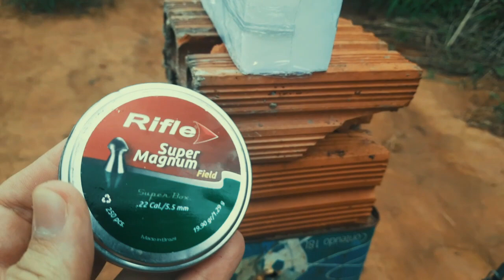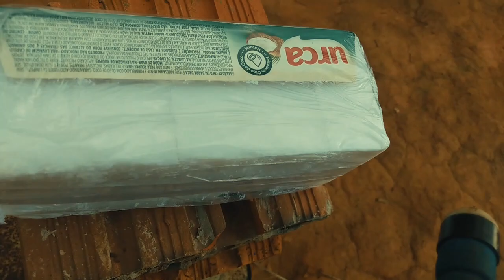🚨QGK EVEREST HUMILHOU A SAG R1000 SEM PENA? GÁS DE 60KG vs GÁS DE 70Kg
TESTE CARABINA DE PRESSÃO QGK EVEREST VS ASAG R1000 ,GÁS DE 60KG vs GÁS DE 70Kg
🚨😃Grupo de Amigos no Zap!01 E 02🚨
🚨🍀Grupo de Ações de Carabinas! UMA PODE SER SUA!🚨
🚨📸Siga no INSTAG: Atiradoresdepressaobr

🚨Veja também:🚨
😱Potente e Precisa? Carabina Sag R1000 5.5mm Gás Ram 60kg! Melhor Carabina de Pressão para caça?